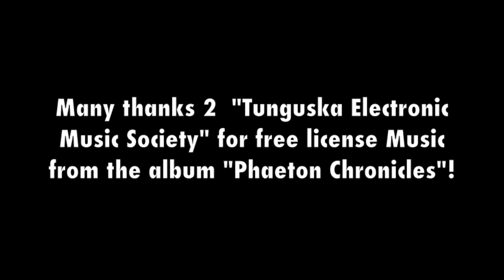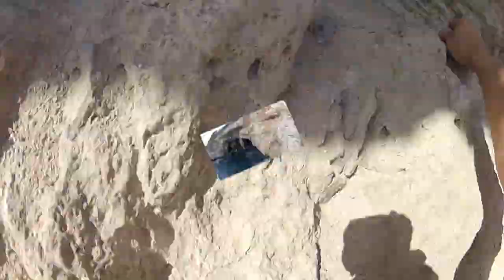DWS in Palma II (& jumping from cliffs)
Noch ein kleiner Film von meinem Lieblings-DWS-Spot, Porto Pi im Stadtteil Porto Pi (Nähe Centro Commercial) von Palma/ Mallorca.
Ein super genialer Nachmittag mit Oli und Olli - die das erste Mal echten Fels unter den Fingern hatten und sich dann gleich zum DWS mit getraut haben. Danke euch beiden, ich hoffe, wir wiederholen das so bald es geht mal wieder!